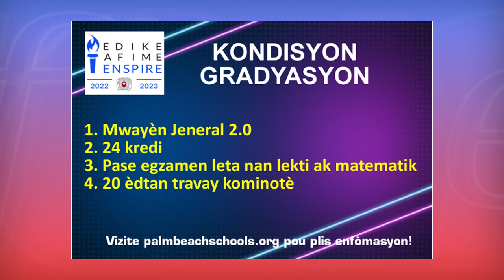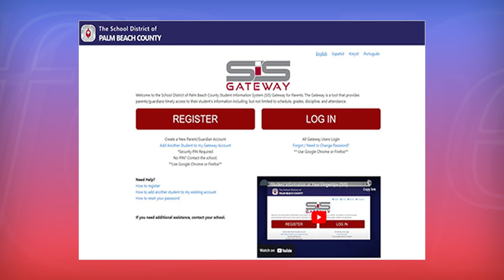ENFÒME W sou sa k ap pase nan Lekòl Palm Beach: Paran! Kòmanse prepare w pou gradyasyon!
Objektif final depi yon elèv rantre lekòl nan jadendanfan se gradyasyon. Men se etap pa etap li ap reyalize sa. Chak nivo se yon etap. Nan dènye etap la ki se nivo lekòl segondè paran dwe pi veyatif. Yon mwa apre lekòl ouvri, kisa yon paran nan nivo segondè dwe kòmanse ap kontwole ?